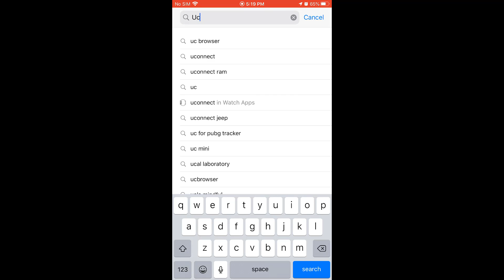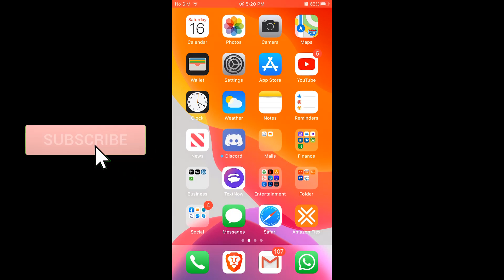No Video on Safari iPhone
No video playback on safari ios 13.4 or any other browser just plain black screen,  but there is sound, video work good on youtube app but not in safari just black screen. This video will help you to fix the issue.